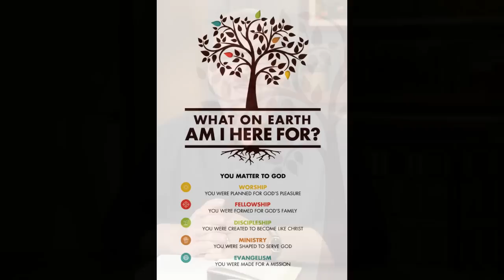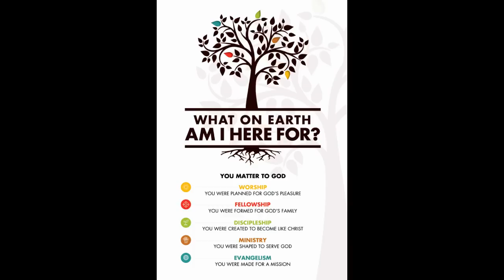What On Earth Am I Here For? Promo